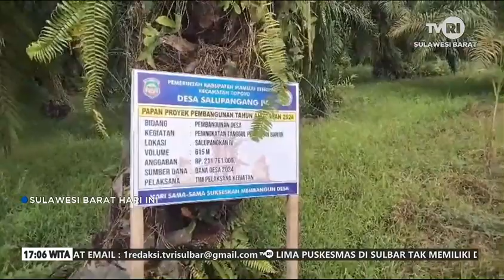Warga Desa di Mateng Bangun Tanggul Cegah Banjir